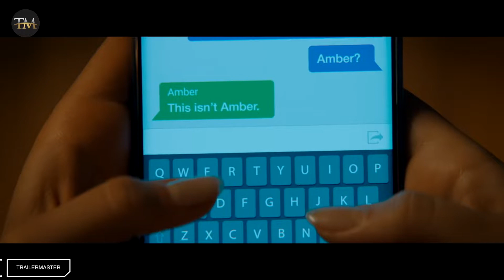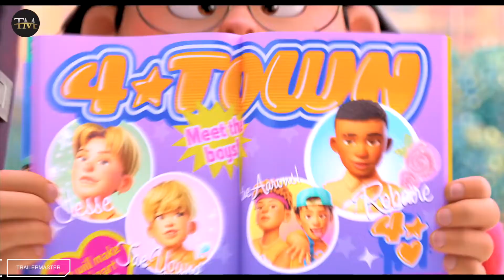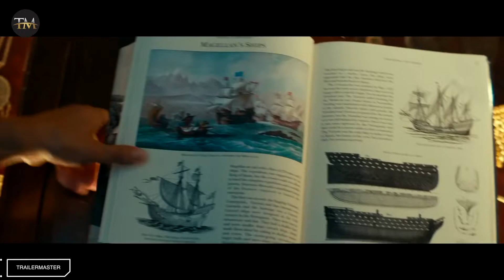UPCOMING MOVIES OF 2022 MOVIE TRAILER TRAILERMASTER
UPCOMING MOVIES OF 2022

00:00 DOCTOR STRANGE AND THE MULTIVERSE OF MADNESS - Benedict Cumberbatch
02:16 JURASSIC WORLD: DOMINION - Chris Pratt, Sam Neill
07:36 SPIDER-MAN: ACROSS THE SPIDER-VERSE - Hailee Steinfeld, Oscar Isaac
10:05 THE NORTHMAN - Nicole Kidman, Willem Dafoe
12:29 SONIC THE HEDGEHOG 2 - Jim Carrey, Idris Elba
14:46 DOG - Channing Tatum
17:12 DOWNTON ABBEY: A NEW ERA
18:27 THE UNBEARABLE WEIGHT OF MASSIVE TALENT - Nicolas Cage, Pedro Pascal
20:32 FANTASTIC BEASTS AND THE SECRETS OF DUMBLEDORE - Jude Law, Mads Mikkelsen
23:10 MINIONS: RISE OF GRU
23:55 THE LOST CITY - Channing Tatum, Sandra Bullock
26:31 MORBIUS - Jared Leto
29:23 LIGHTYEAR - Chris Evans
30:58 TOP GUN: MAVERICK - Tom Cruise
33:14 MOONFALL - Halle Berry, Patrick Wilson
35:20 SCREAM - Neve Campbell, Courtney Cox
37:39 DC LEAGUE OF SUPERPETS - Dwayne Johnson
40:24 TURNING RED
42:50 UNCHARTED - Tom Holland, Mark Wahlberg
45:17 BLACK ADAM - Dwayne Johnson
46:39 OPERATION FORTUNE - Jason Statham, Aubrey Plaza
49:40 THE 355 - Jessica Chastain
51:46 THE FLASH - Ezra Miller, Michael Keaton
53:03 THE BLACK PHONE - Ethan Hawke
56:00 THE BAD GUYS
58:26 THE BATMAN - Robert Pattinson, Zoe Kravitz